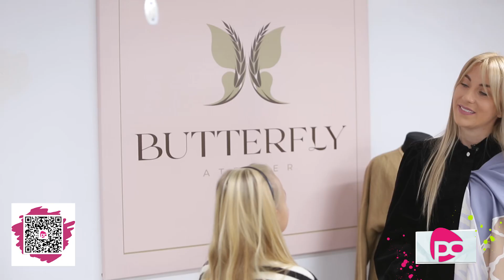Українська ХУСТКА//Анонс програми // Ефір 07.12.2024